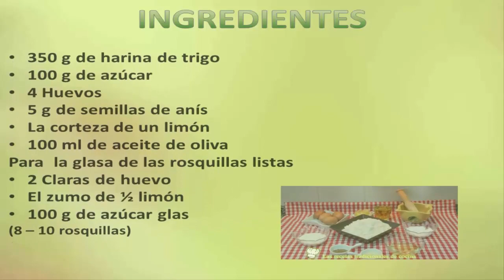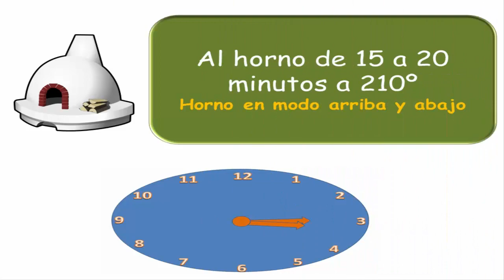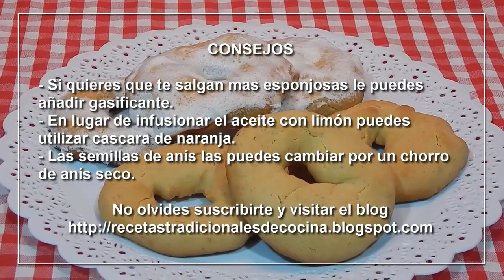Cómo hacer rosquillas tontas y listas o rosquillas de San Isidro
Estas rosquillas son un dulce típico Madrileño, tradicionales de las festividad de San Isidro, a estas rosquillas se le llaman tontas a las que no llevan glaseado y listas a las que si lleven. No te pierdas esta receta fácil y tradicional de las rosquillas de San Isidro.